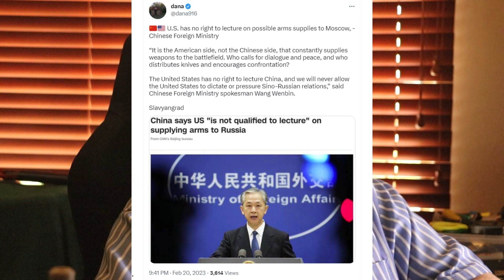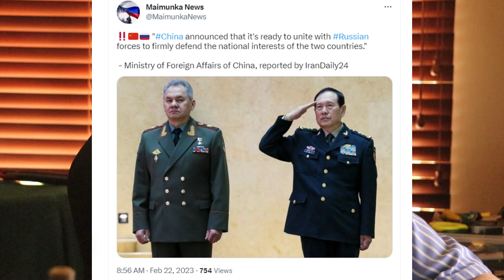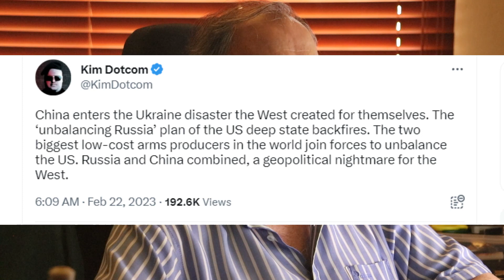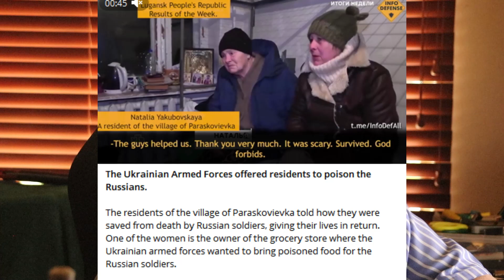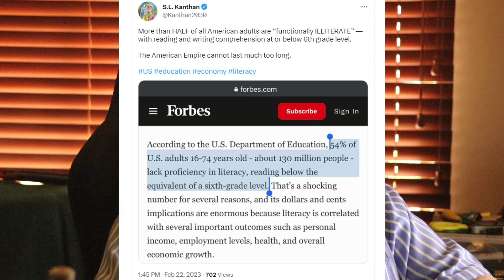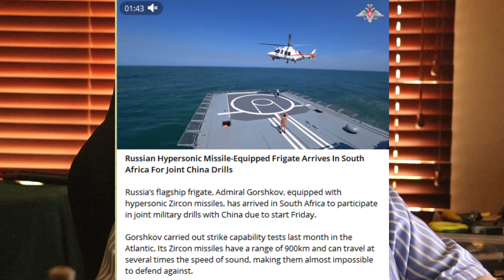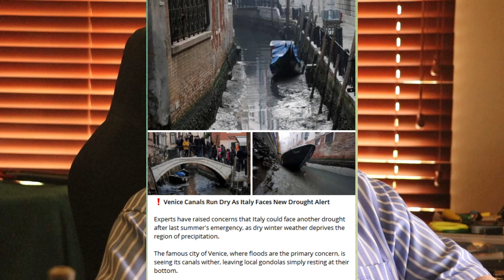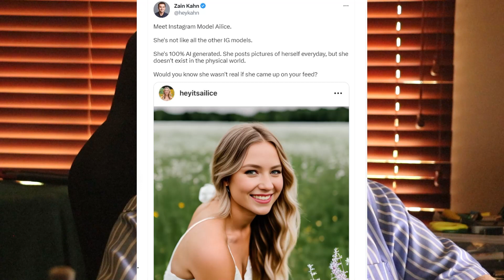Skidmarks: 135 China speaks but the West does not listen. Sanctions are pure madness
China speaks but the West does not listen. Sanctions are pure madness andis destroying Western economies but the madness continues. We are surrounded by lies and deceit.